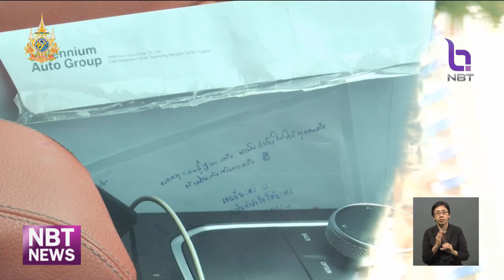ตำรวจสอบสวนกลาง ค้น 11 จุด หาหลักฐานคดี THE ICON ข่าวค่ำ วันที่ 22 ตุลาคม 2567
ขณะเดียวกัน วันนี้ ตำรวจสอบสวนกลาง ได้เข้าตรวจค้น 11 จุด ที่เกี่ยวข้องกับคดี "ดิไอคอน กรุ๊ป" แบ่งเป็นพื้นที่ กทม. 6 จุด ปทุมธานี 4 จุด และนนทบุรี อีก 1 จุด เพื่อค้นหาหลักฐานเพิ่มเติม พร้อมตรวจยึดรถยนต์หรูเพิ่มอีก 5 คัน